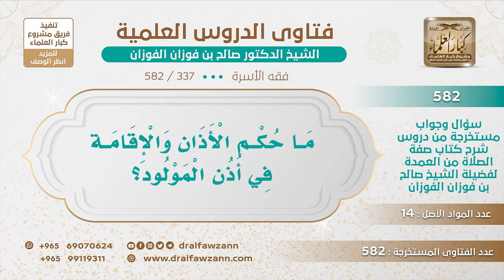[337 -582] ما حكم الأذان والإقامة في أذن المولود؟ - الشيخ صالح الفوزان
-"السؤال: ما حكم الأذان والإقامة في أذن المولود؟
الجَوَابُ: سُنة، الأذان والإقامة في أذن المولود سُنة، يكون أول ما يسمع ذكر الله عز وجل.
للاشتراك في قناة الشيخ صالح الفوزان
سؤال وجواب من شرح صفة الصلاة ( 582 ) مقطع

للاستفسار والإقتراحات والدعم
رئيس الفريق
لمشروع كبار العلماء